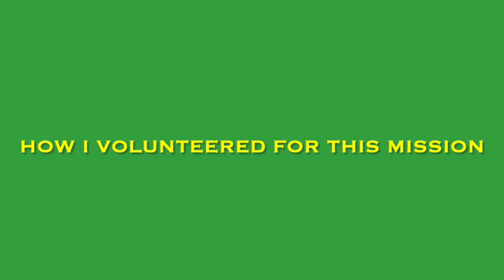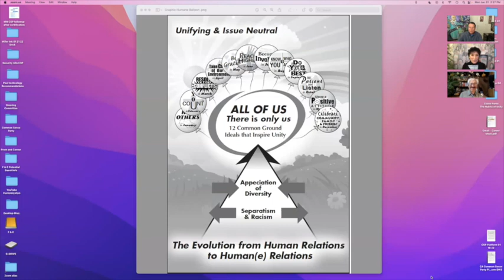Habits of Unity – Intentional Evolution from Human to Humane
HIGHLIGHTS From Conversation with “Habits of Unity” Author Elaine Parke

“Habits can be habit-forming.”
-- Swami Beyondananda

In these times of division, fear, misunderstanding, and confusion, those who are awakening to the “shituation” are asking, “What can I do?”

Maybe the better question is, “Who can I BE?”  For as Gandhi famously said, “Be the change you seek.”  Could it be that the key to changing what’s out there is changing what’s “in here”?

This week’s guest on Front and Center, Elaine Parke, has applied her 25 years’ experience in the world of advertising and marketing messaging, to design a unique, playful and highly-effective way to ground the “ideal” of universal values into the “real deal” of daily practice.  Her book, The Habits of Unity: 12 Months to a Stronger America, offers a “habit-forming” practice to transform our largely unconscious habits of separation into a program and practice of what she calls, “intentional evolution” – evolving us from human to humane.

And the secret to “more humane” is rehumanization, and kindness.  Says Elaine, quoting Will and Ariel Durant, “Civilization is the slow progress toward being kind.”  In this “highlight reel” of our full conversation with Elaine Parke, you will discover how she used her own childhood challenges to launch her into volunteer work and service, and how her 12-habits naturally emerged as a way for “political bystanders” to be that change they want to see in the world.

Watch our highlights of our conversation here, and discover a simple and effective way for YOU to move the “upwising” forward.